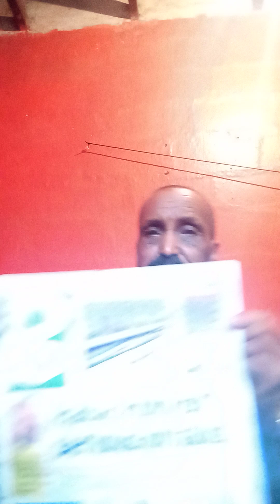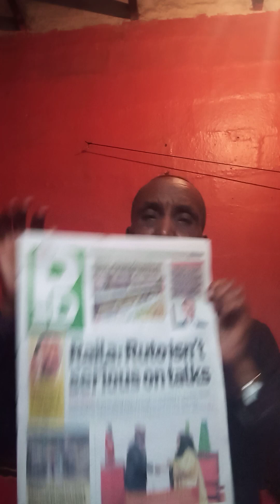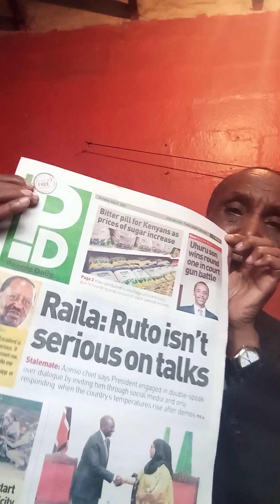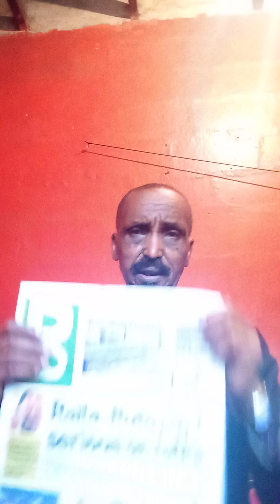Bishop Kenya Michael Loltome states evil deeds has revealed President Ruto cruel rule failures !